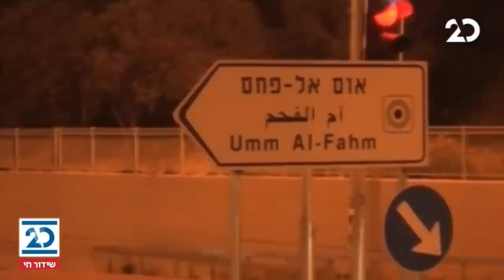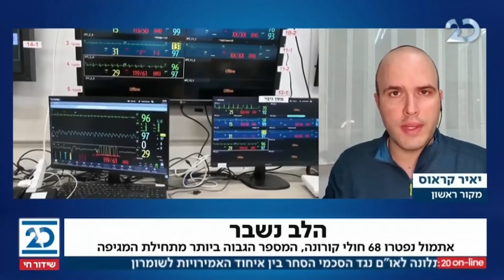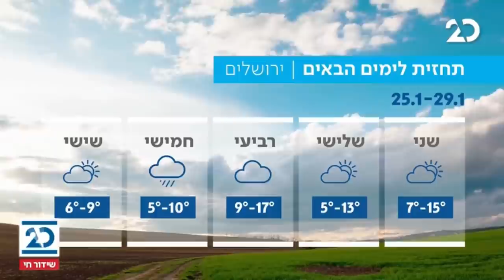המהדורה המוקדמת עם ליטל שמש | 25.1.2021 | התכנית המלאה